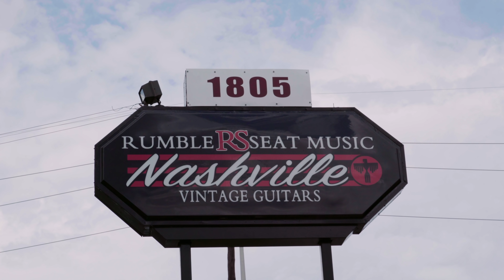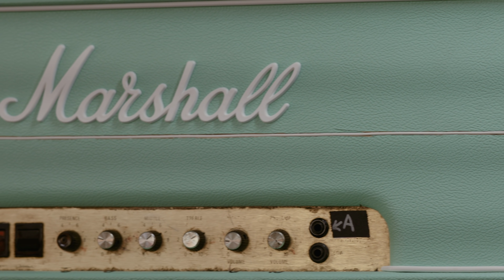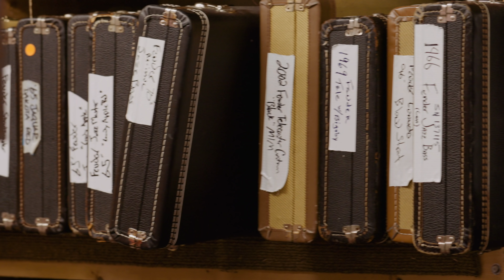The Scene Nashville: Rumble Seat Music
In this GibsonTV Original Series, host Mark Agnesi travels from city to city to discover the important music landmarks that help to shape that city's music scene. In this episode, Mark travels to Nashville, TN to visit Rumble Seat Music. Founded in 1993, Rumble Seat Music moved to Nashville in 2016 and quickly became the cities go-to place for the world’s finest vintage electric guitars. Mark sits down with store owner Eliot Michael to discuss his life in the guitar business, some of his most famous instruments, and how Rumble Seat Music makes even the biggest celebrities in the business feel comfortable and at home.

To check out their full inventory guitars, go to rumbleseatmusic.com, and for daily updates on new arrivals follow them on Instagram at @rumbleseatmusic

Music in this episode of "The Scene" by Todd Kerns